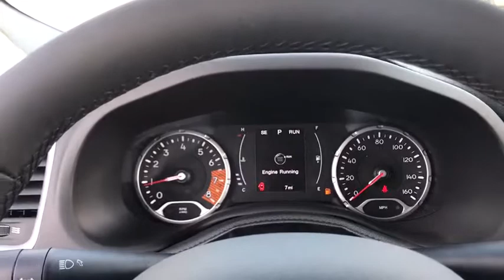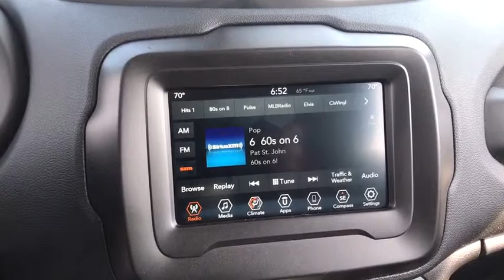2019 Jeep Renegade Antioch, Gurnee, McHenry, Fox Lake, IL Kenosha WI 19655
Jetset Blue Clearcoat New 2019 Jeep Renegade available in Antioch, Illinois at Antioch Chrysler Dodge. Servicing the Gurnee, McHenry, Fox Lake, IL Kenosha WI area.   Used

Recent Arrival! Priced below KBB Fair Purchase Price! 2019 Jeep Renegade Latitude 22/30 City/Highway MPGWe make it easy !!! We are excited to offer you great quality vehicle at a competitive and affordable price. We offer new, used and cerified Chrysler, Dodge, Jeep and RAM vehicles. Come visit Wrangler headquarters! We also carry an extensive selection of used cars, trucks and SUVs by other manufacturers. Our experienced and certified sales staff can point you in the right direction based on your individual vehicle needs. We also offer competitive financing, top tier service and a fully stocked inventory of Chrysler, Dodge and Jeep automotive parts.Here at Antioch Chrysler Dodge Jeep, our motto is  Nobody sells vehicles for less and we stand by that. Price includes: $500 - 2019 Retail Consumer Cash **CK1 (excl GL-SW-WE). Exp. 04/30/2019, $500 - Chrysler Capital 2019 Bonus Cash MWCK5. Exp. 04/30/2019